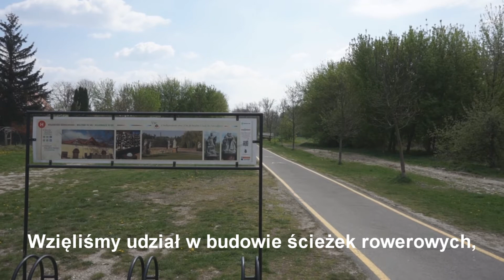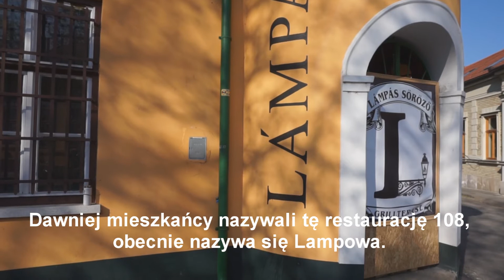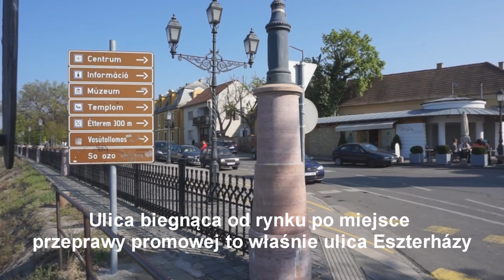Węgierski ślad filmu CK Dezerterzy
Vilmos Kiszel przedstawia kilka miejsc w węgierskiej miejscowości Vac, znanych z kultowej komedii Janusza Majewskiego CK Dezerterzy. Więcej o tym, jak obecnie wygląda miasto, które w filmie "zagrało" Satoraljaujhely, tutaj: